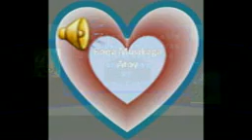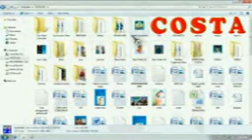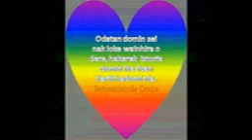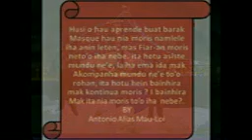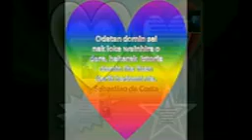lagu portu mpeg4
naran : Sebastiao da costa mak edit kanta ida ne ok